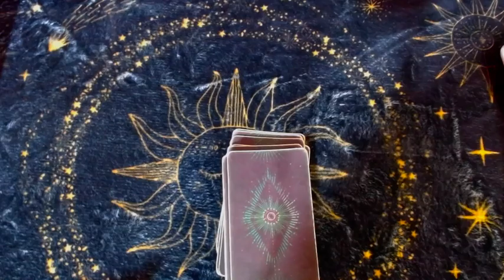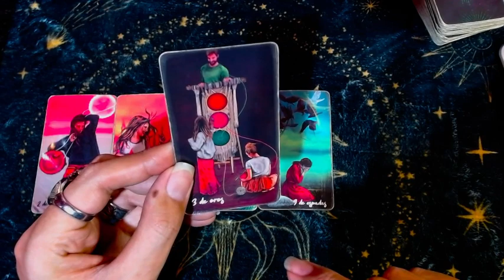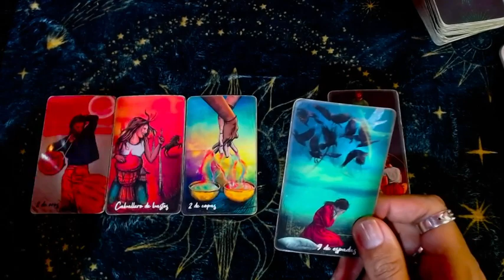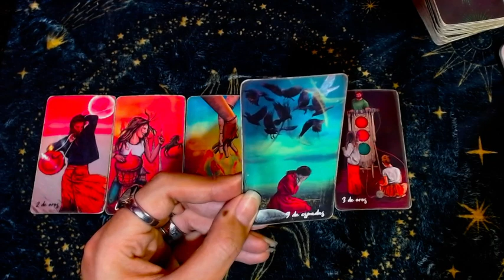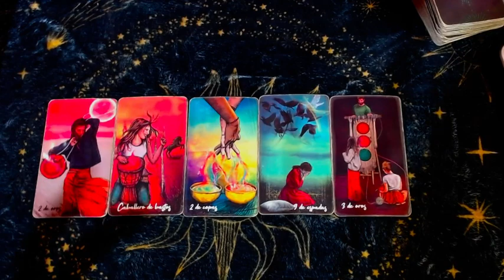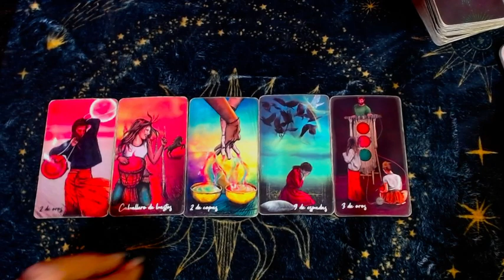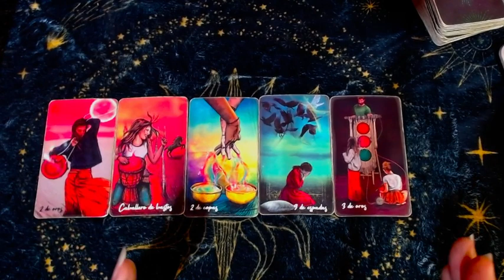SAGITARIO AMOR♐: Estabilidad, Intimidad y Magia - 16 al 31 de octubre del 2023